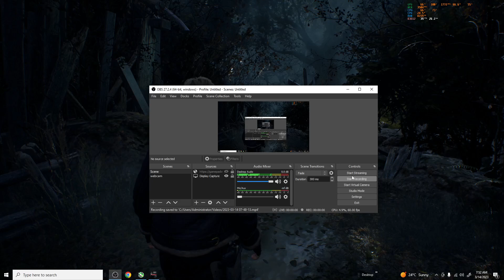Resident Evil 4 Remake-Demo| GTX 1050 TI / I3 9100F